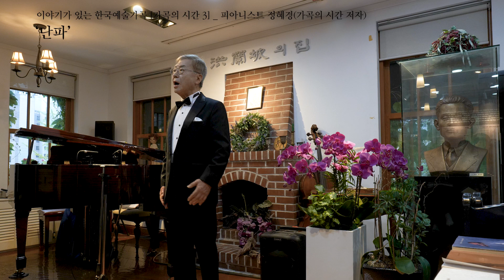성불사의 밤: 바리톤 최경진_가곡의 시간3(이야기가 있는 한국예술가곡 시리즈)